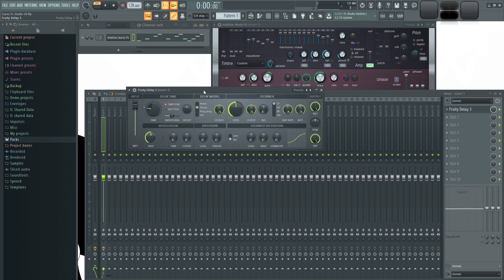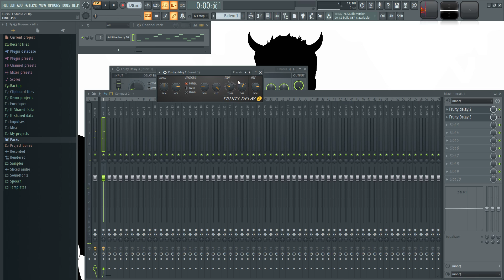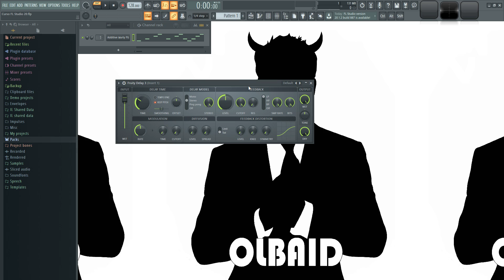🍑 FL Studio 20 - #66: Delay 3 [CURSO COMPLETO] - Tutorial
Aqui muestro como utilizar el Fruity Delay 3 que es una emulacion analoga de Tape Delay.